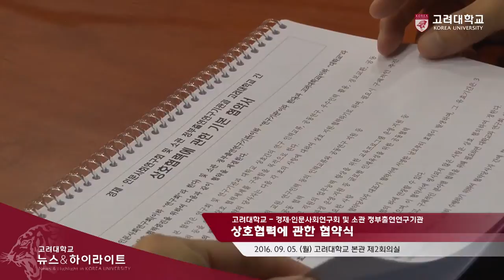[고려대학교 Korea University] 경제 인문사회연구회 및 소관 정부출연연구기관 상호협력에 관한 협약식 Video Clip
[고려대학교 Korea University] 경제 인문사회연구회 및 소관 정부출연연구기관  Video Clip

고려대학교 - 경제 인문사회연구회 및 소관 정부출연연구기관
상호협력에 관한 협약식

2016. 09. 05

고려대학교 본관 제2회의실